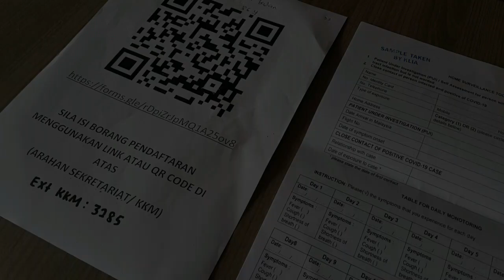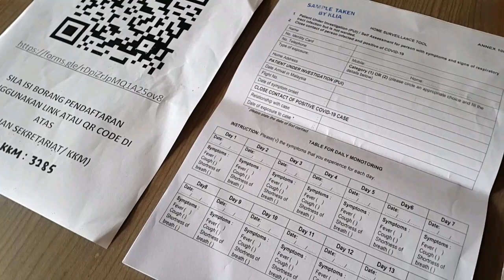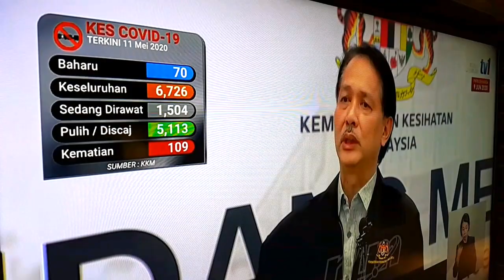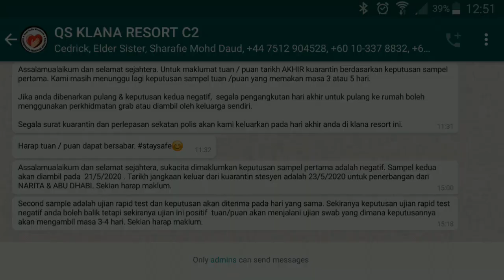T-Vlog: COVID-19 Malaysia Repatriation Quarantine! (DAY 1 - 4 & RESULT!)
Quarantine Centre: Klana Resort Seremban

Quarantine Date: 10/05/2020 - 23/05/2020